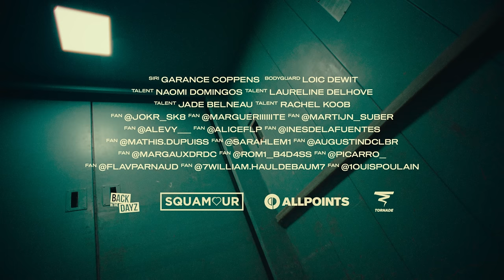ICO - Siri 4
📱 Siri 4 maintenant dispo !

Auteur : ICO
Prod :  ICO
Mix : Don Daco
Mastering : Equus

Directors | Pablo Crutzen & A$IAN ROCKY
Director of Photography | Virgile Leclercq
1st DA | Camille Despontin
Production | TORNADE PRODUCTION
Line Producer | Nina De Taeye
Production Manager | Luca De Taeye
Production Assistant | Lionel Capaldi
1st AC | Simon Moirot
Steadicam Operator | Charly Vandedrinck
Gaffer | Théo Fernandez
Best Boy | Nicolas Decoster
Set Designer | Eva Cassol
Styling | Johanna Godts
Styling | Julie Ambrosio
Mua | Anais Baivier
Location Manager | Claire Thoen
Location | La Vallée
Editing | Pablo Crutzen & A$IAN ROCKY
VFX | Julien Mercier & Pablo Crutzen
Grading | Francois Dubois
Limousine | Philippe

Siri | Garance Coppens
Bodyguard | Loic Dewit
Talent | Naomi Domingos
Talent | Laureline Delhove
Talent | Jade Belneau
Talent | Rachel Koob

Management | Anthony Consiglio & Laura Benocci
Marketing | Julie Caïe